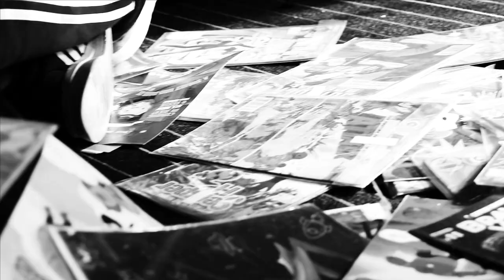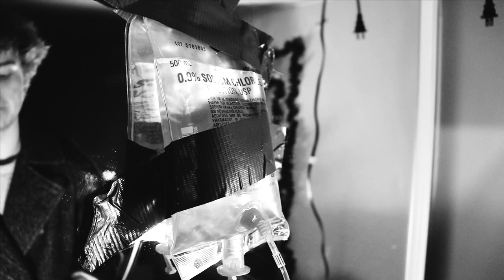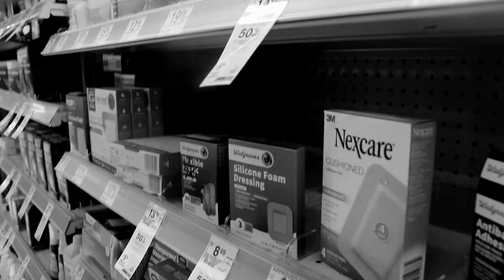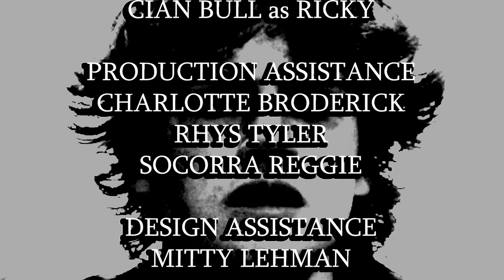Tinker (SHORT FILM)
A short film about two brothers, Ricky and Andy, who try to turn the younger of them into a superhuman. Made as an assignment at GW Carver Center for the Arts and Tech.

CREDITS:
Created By: David Lovo and Liam Gibson
Produced By: Kiran Shere-Wolfe

Acting By:
Lucas Lovo as "Andy"
Cian Bull as "Ricky"

Production Assistance:
Charlotte Broderick
Rhys Tyler
Socorra Reggie
Mitty Lehman